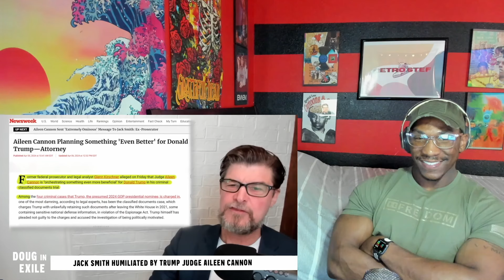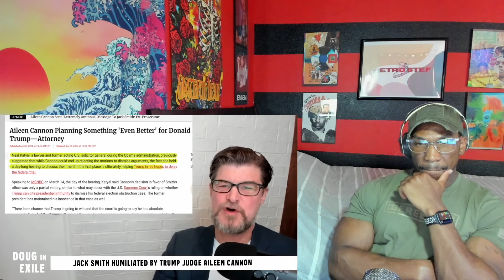Judge Aileen Cannon ATTACKS & TOSSED Jack Smith Trump Case Out After She CAUGHT Him Doing This LIVE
Rumble: RetroStef